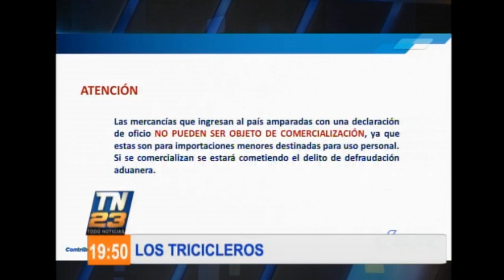Investigación periodística con Juan Víctor Castillo: Los Tricicleros